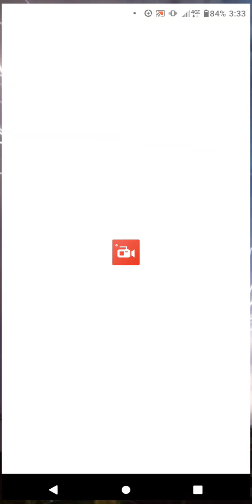Empires and puzzles Demonmaster raids